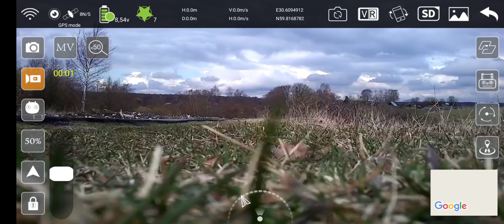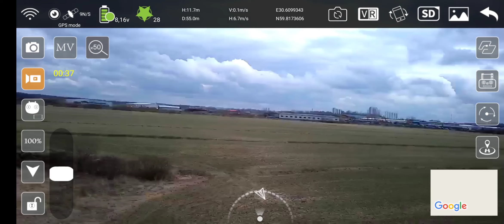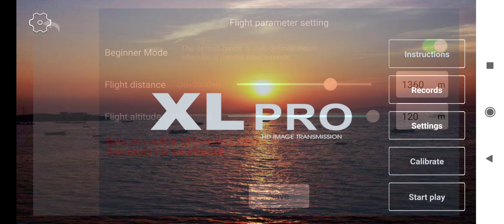Квадрокоптер sg907 max